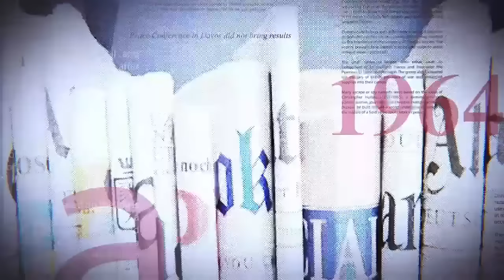GRANDE TRIBUNE|12 02 2024| TROP C'EST TROP. EN COLÈRE, LES KINOIS BRULENT DES PNEUS ET MANIFESTENT